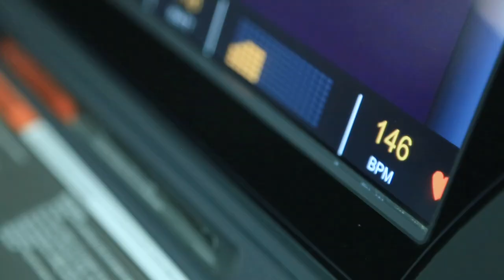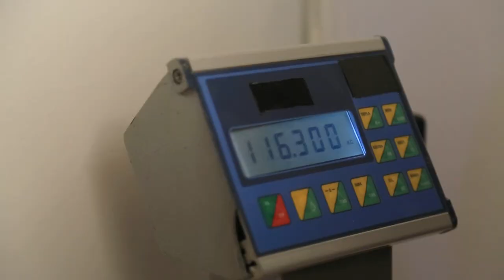Evlilik Okulu Esma Ünal Çifti Görevi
Aynur Ayaz'ın sunuculuğu ve Uzman Psikolog Yeşim Akıncı'nın danışmanlığında Evlilik Okulu hafta içi her gün 14:30'da TRT 1 ekranlarında izleyici ile buluşuyor.